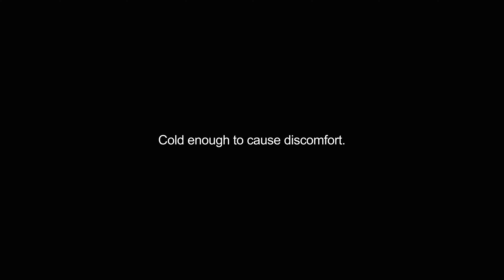chillier video Dictionary meaning and pronunciation